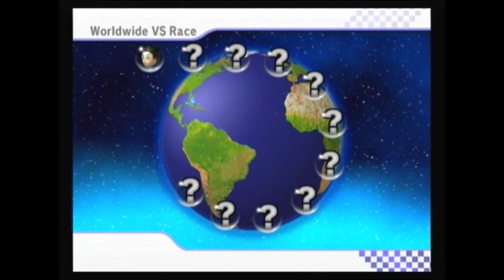Mario Kart Wii - Online Races Part 1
So I'm finally starting a Mario Kart Wii Online series. Have wanted to do this for a long time now.

I did pretty bad in this first episode :p haven't played MK Wii for a long time now. More will be coming!